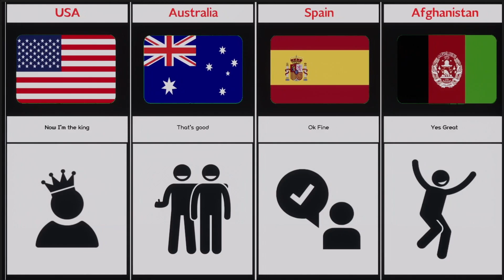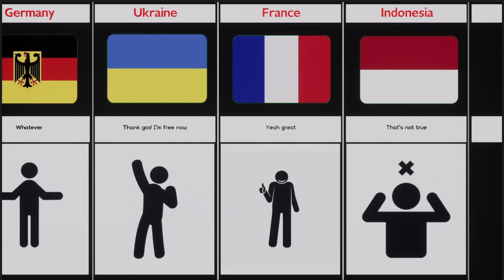What If Russia Destroyed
In this video, we made a list of What If Russia Destroyed | Cosmic Comparison